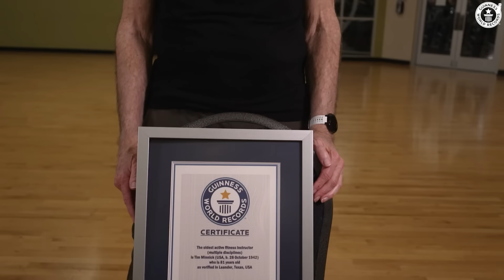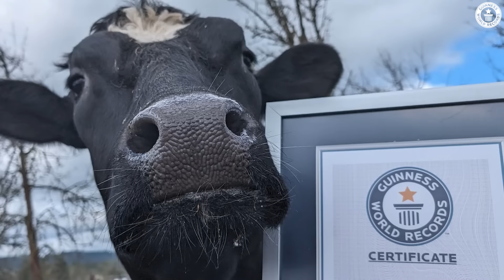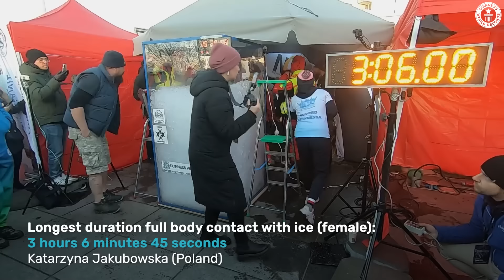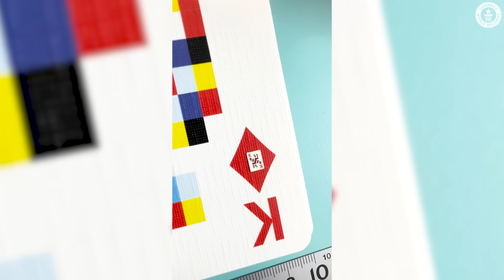BEST OF 2024 (so far!)- Guinness World Records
We're halfway through 2024 - here are some of our favourite world records broken so far this year!